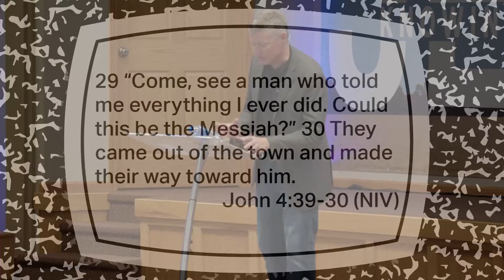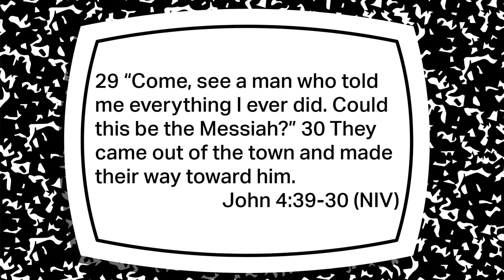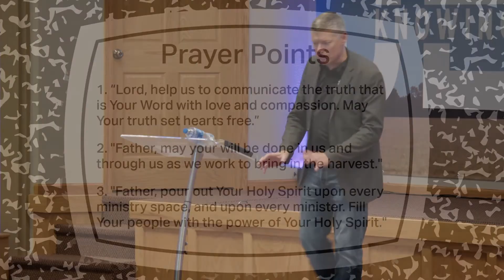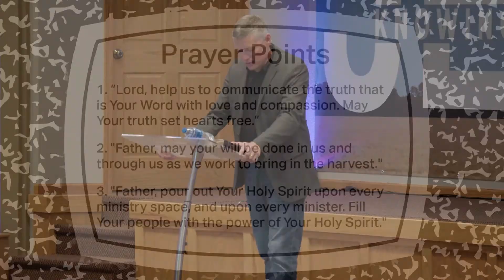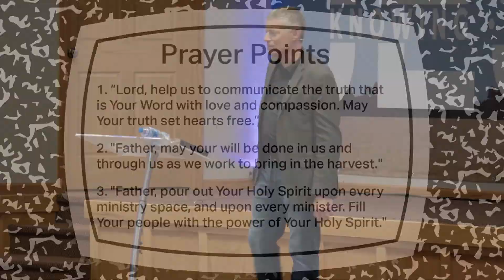Ministry Focus Prayer & Worship Night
Church, much like what we see in Jesus day... the fields are truly white and ready for harvest! In just a few short days,  our buses will be back on the roads, the classrooms will be full of students, and our midweek services will be back in full operation.